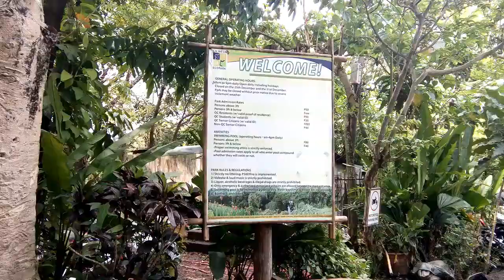Adventures at La Mesa Eco Park | Entrance & Swimming Pools [Quezon City, Philippines]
In this adventure, we will cover a hidden wonder in the National Capital Region, La Meso Eco Park!!

In this part, we will show the swimming pools part of La Mesa Eco Park.

Originally uploaded on Apr 24, 2017 with 7417 views, 2 comments, 31 likes and 9 dislikes.